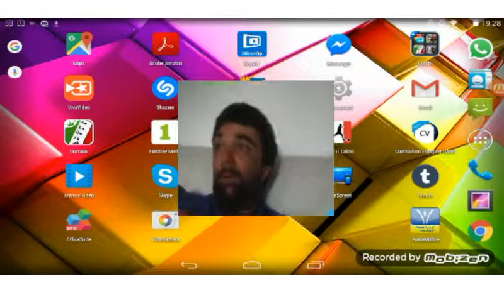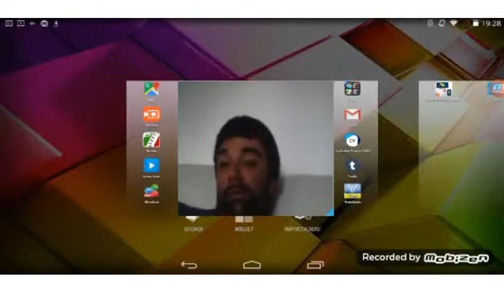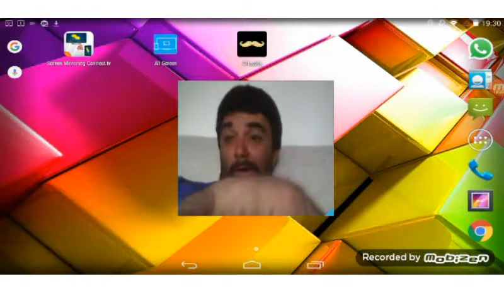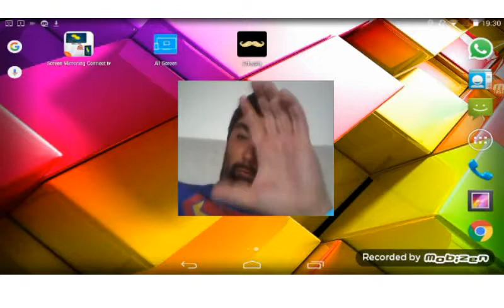juve campione d'italia 2017 l'Aldistain pensiero con ultimo saluto ad un campione